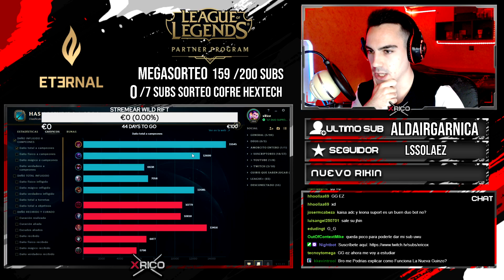¿XAYAH VUELVE al META? 😳 ¡Esta BUILD hace que esté MUY ROTA! 🔥 | League of Legends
SOCIAL